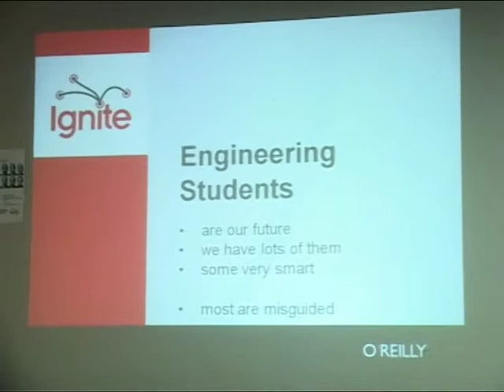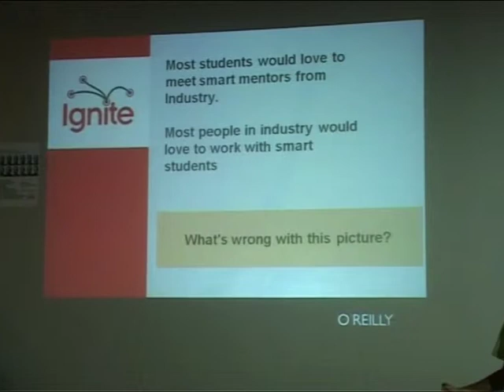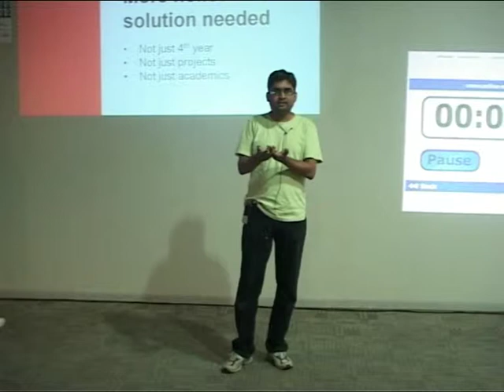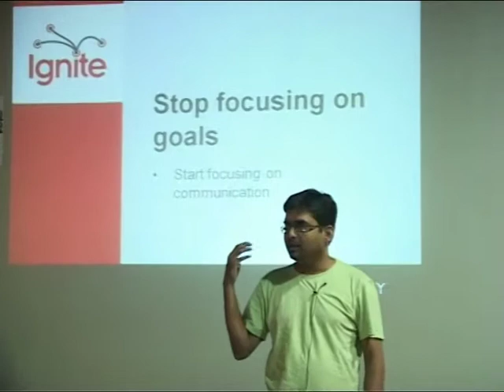Navin Kabra on Engineering Students.mpg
Navin Speaks about how to bridge the gap between the industry demand and the students who are graduating every year so that the Demand Supply ratio can be made better.